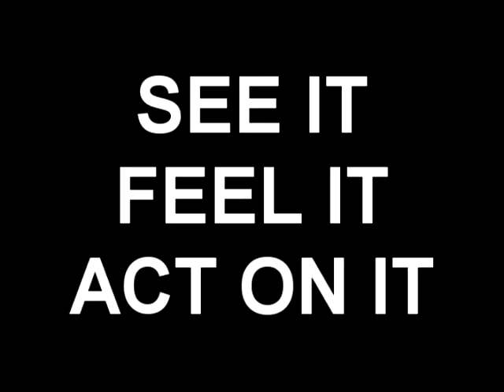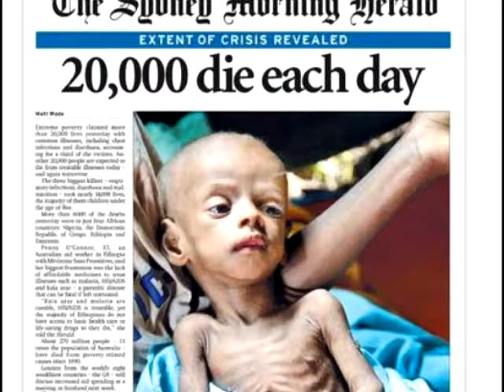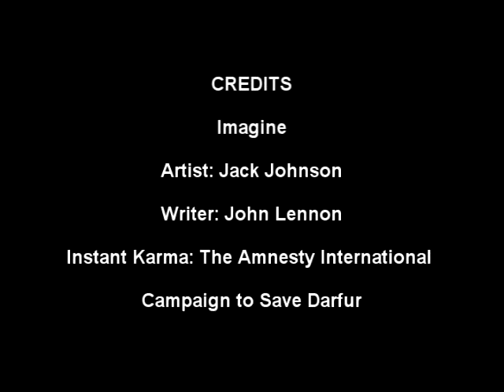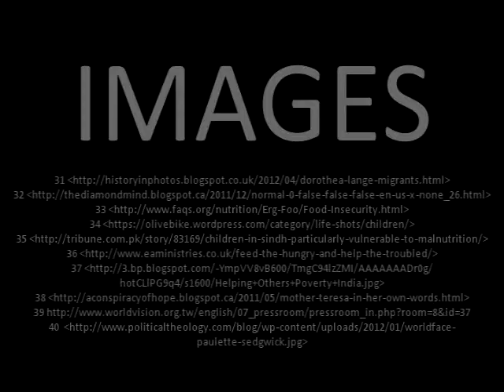facts about world hunger - our world is hungry - facts about world hunger & poverty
here are some facts on world hunger & some ways on defeating it . top 20 facts about world food day 2018.

learn more about world hunger statistics  hunger crisis  food supplies  hunger facts and how you can make a difference.

in this global citizen guide to global issues  find out about more about hunger and poverty. our world is hungry - facts about world hunger & poverty..

facts about world hunger & poverty - sadhguru@tnau.

 hunger around the world - child hunger around the world.

our world is hungry - facts about world hunger & poverty. hungry children around the world. are we ready to end world hunger?
our world is hungry - facts about world hunger & poverty..

world hunger and poverty - the un hopes to combat world hunger and poverty by 2030.
hunger and poverty.
ict advocacy-  alleviating hunger and poverty (project ahap). universal basic income the solution to world hunger and poverty. poject ahap (alleviating hunger and poverty) is a non-profit organization aiming to alleviate or lessen the effects of hunger and poverty to the world population.

fighting hunger and poverty. a photo presentation which contradicts our food fads with the hunger and poverty of less privileged.

poverty and hunger in africa.